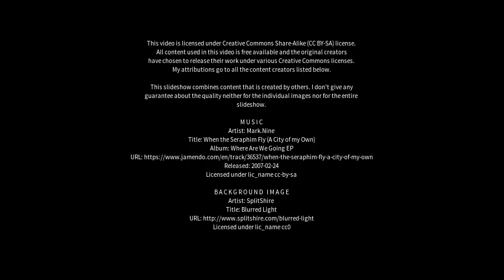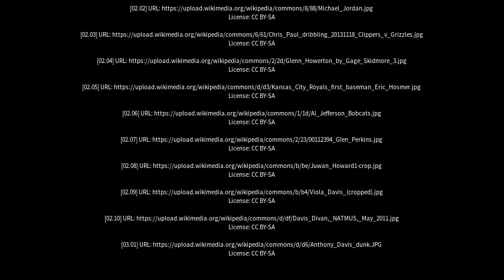Best places to visit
Best places to visit - Glen Davis (Australia) Best places to visit - Slideshows from all over the world - City trips, nature pictures, etc.